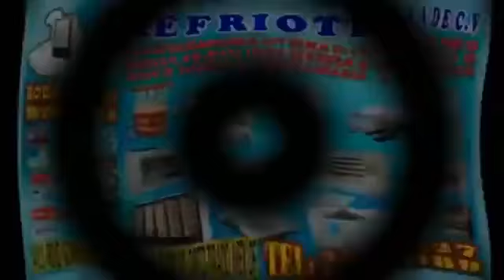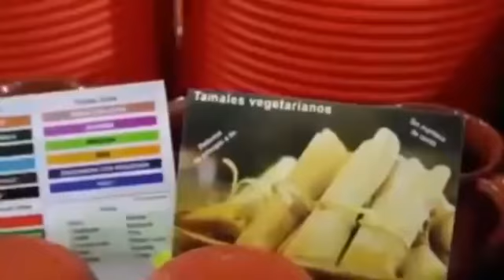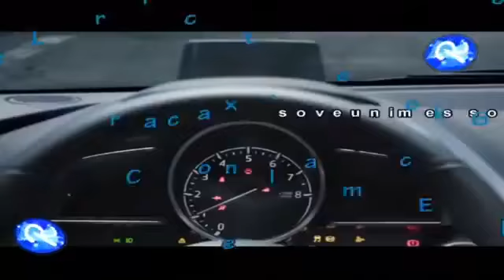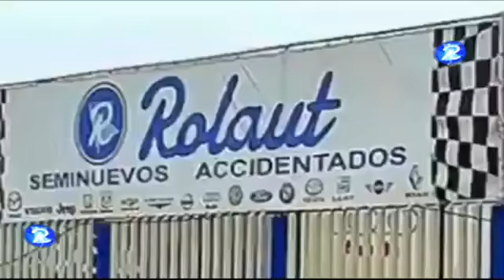El Descontón de sábado - La mas tropical 97.3 Fm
ESCÚCHANOS LAS 24 HRS. POR LA 97.3 FM